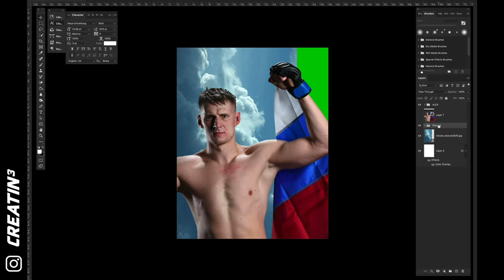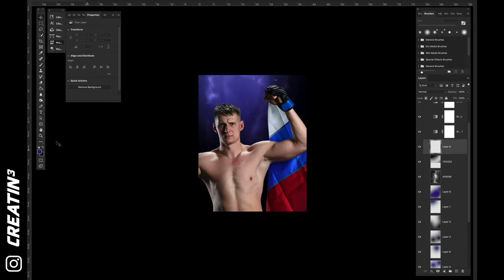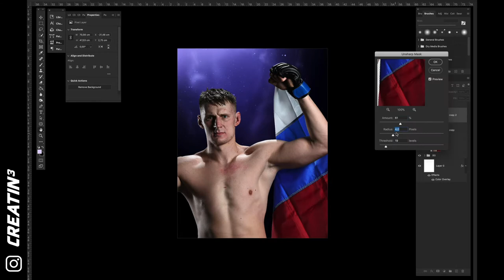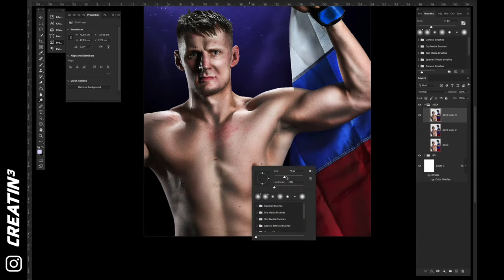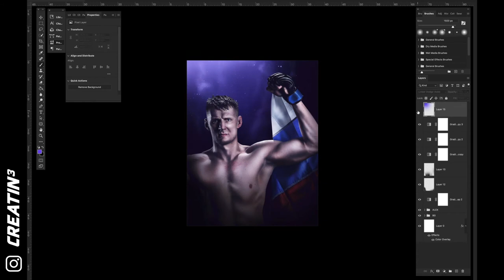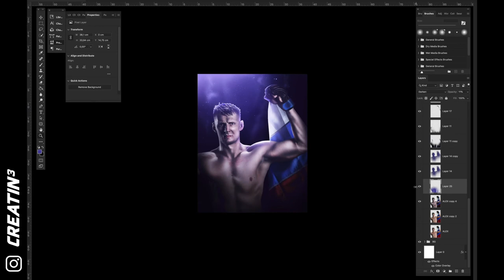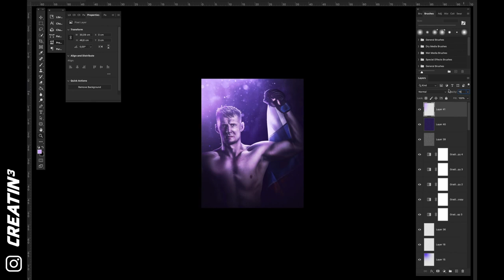Creating another EDIT featuring Alexander Volkov - TIME-LAPSE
CREATIN3 | Create To Inspire (Follow on instagram!)
House of Combat Sport, Bodybuilding & Fitness💪🏽

We post daily video's/edit's regarding your favorite sports.

Hardware: Apple iMac (Retina 5K) & Wacom Intuos Pro L